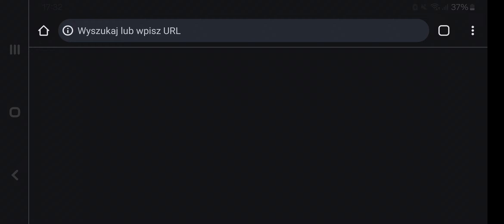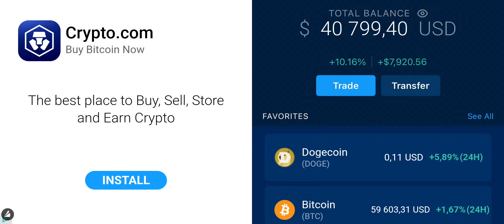car simulator 2